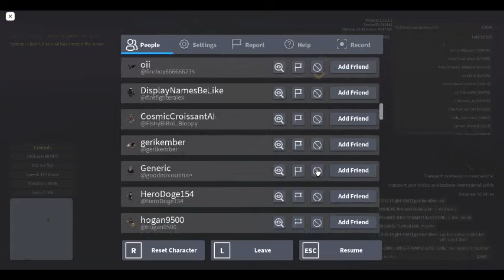flight to kitesboro international (roblox aeronautica)